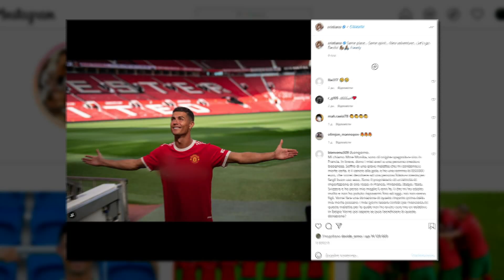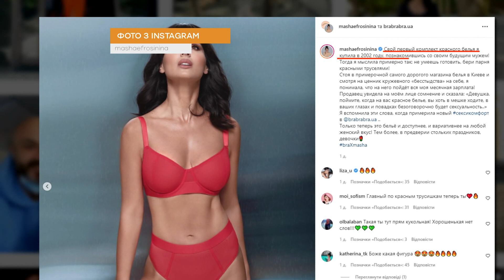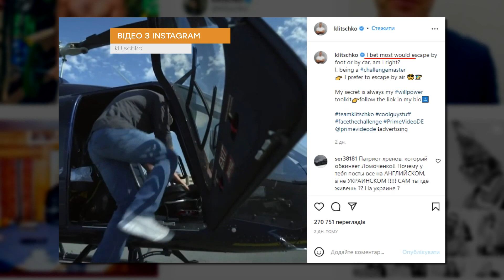Маша Ефросинина похвасталась стройной фигурой в красном белье — ICTV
Маша Ефросинина сверкнула стройной фигурой в красном белье. Фото в ярком белье Ефросинина опубликовала в Инстаграм. А Криштиану Роналду показал свой обнаженный торс!

Подробнее смотрите онлайн на YouTube-канале ICTV в сюжете Татьяны Бродской для программы Утро в Большом Городе от 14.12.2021